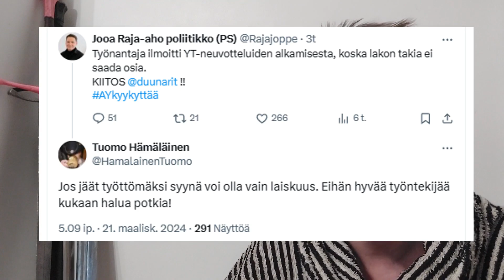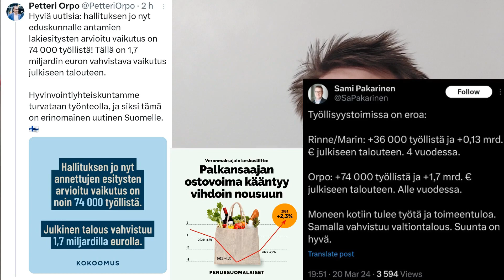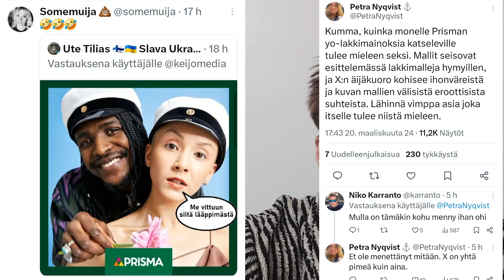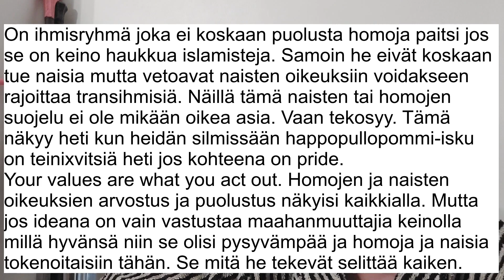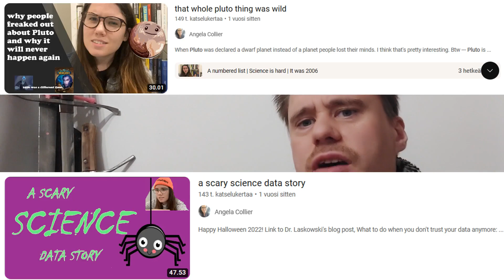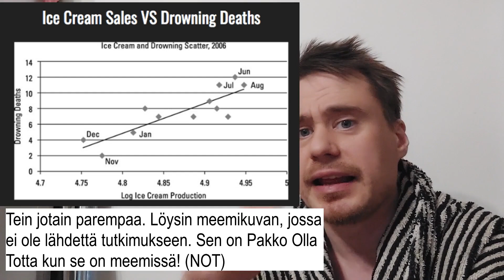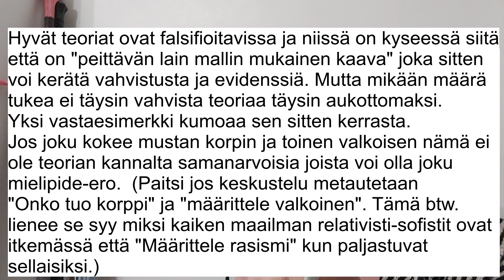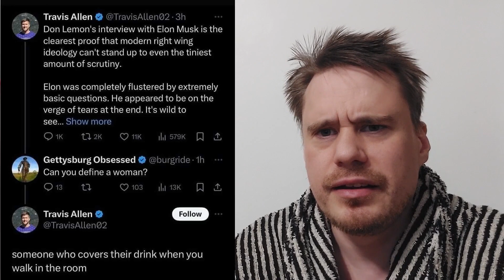Kokemuksista, Huomioista, Tulkinnoista, Korrelaatiosta ja Kausaatiosta